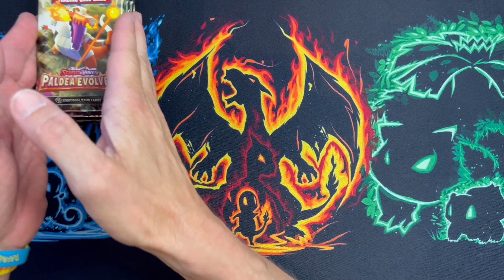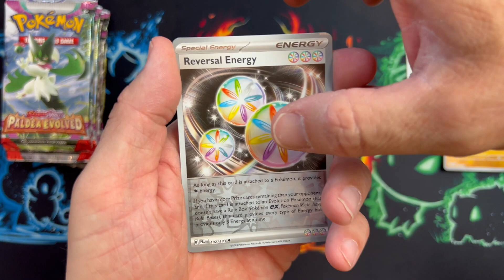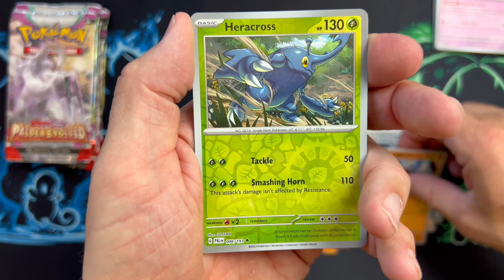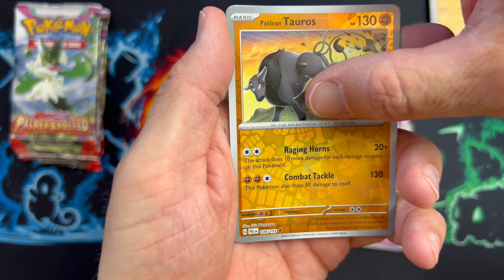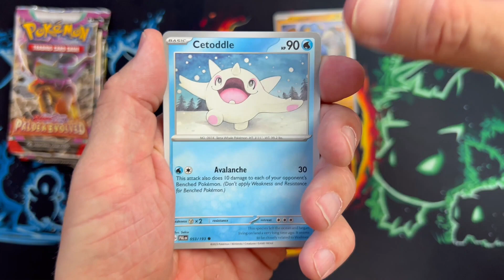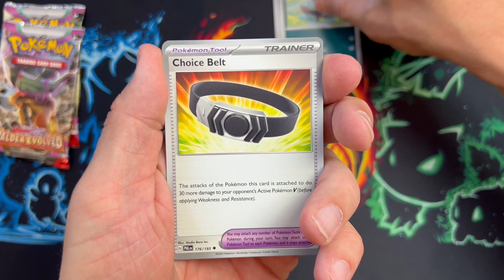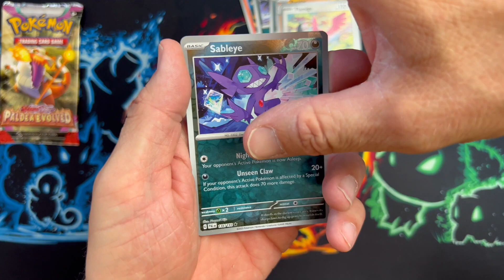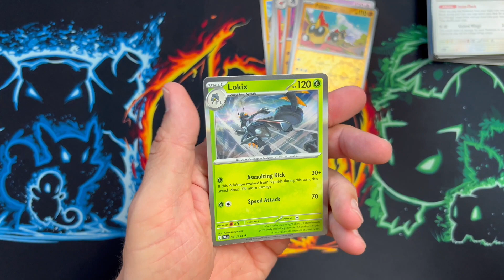POKEMON PALDEA EVOLVED Booster Packs! Pretending i opened an ETB!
So you've finally gotten your hands on the brand new Pokemon Paldea Evolved booster packs!
If you're a Pokemon Card Collector, then you know that pulling rare and ultra-rare Pokemon cards is a big part of the fun. In this video, I'm going to show you that not all booster packs are made equal! This INSANE opening just shows that not every pack is a winner!
In this video, I'm sharing the shocking Pull rates for the Pokemon Paldea Evolved Booster Packs!
If this ends badly i may swear off of Paldea Evolved FOREVER!